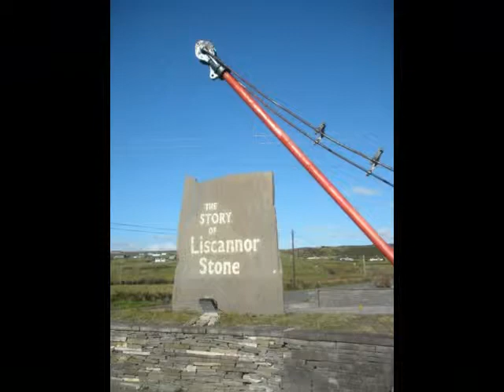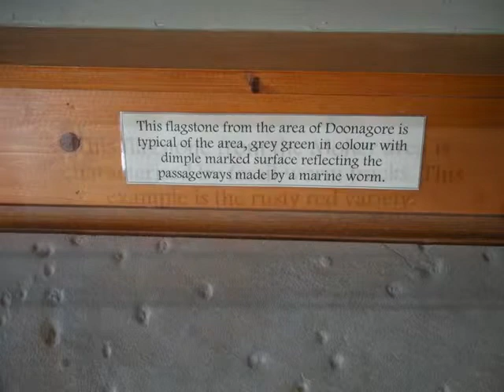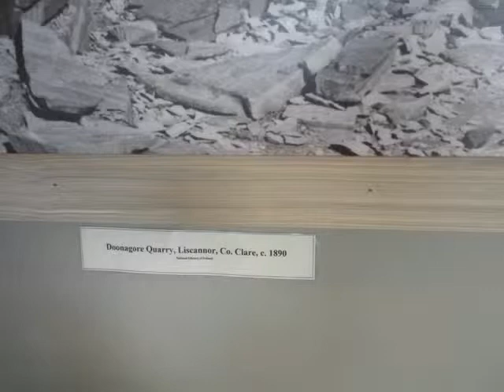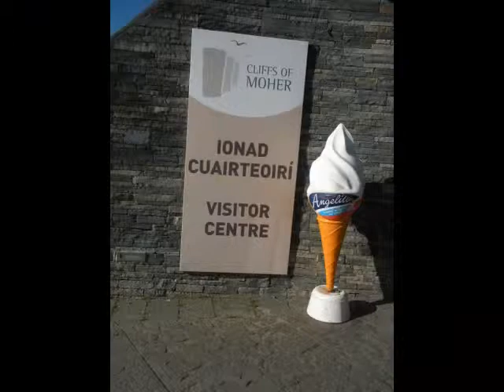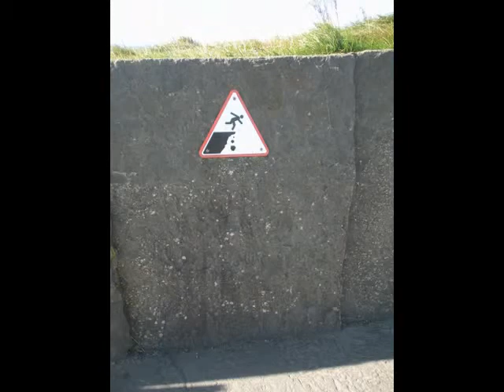Cliffs of Moher, the beauty, part one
On the West Coast of Ireland, you face the Atlantic coming in at you with full strength. These natural fomations are one of Ireland's top natural attractins